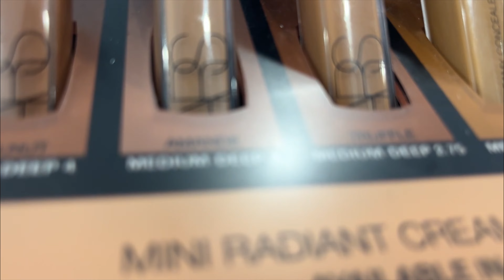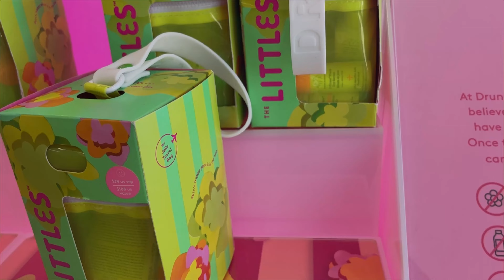VLOG - 1st time at an African Store in Houston | Beauty Shopping (Naija & Yankee) - Which is Cheaper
Hey OGs,

Stepped out today to the talked-about African Market (WAZOBIA) in Houston and it was pretty chilled to see almost everything (Including the popular Bottled Maltina)

Wrapped up the day at a beauty store (ULTA BEAUTY) and guess who bought more than bargained for.